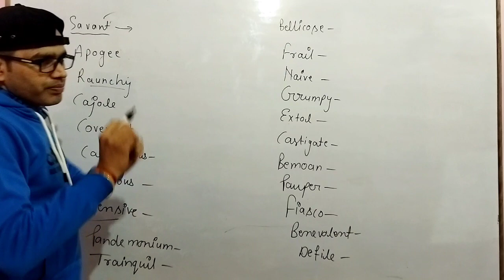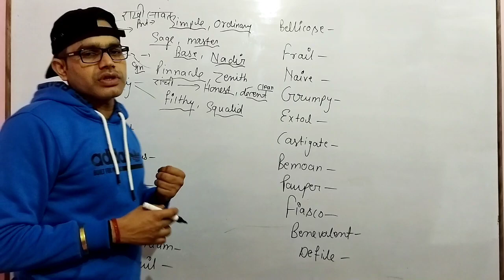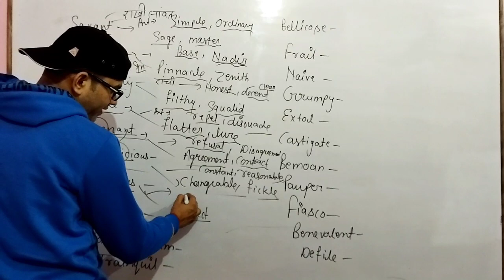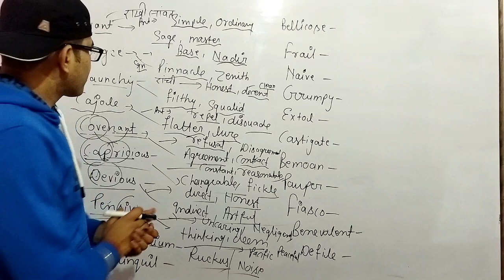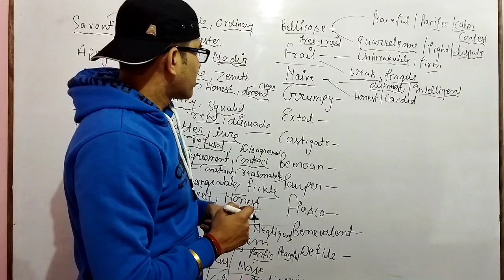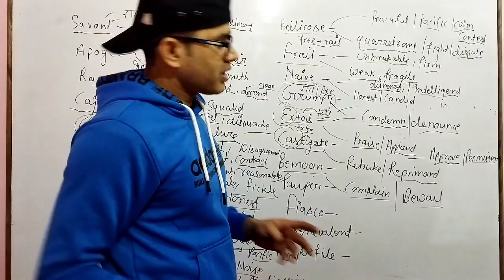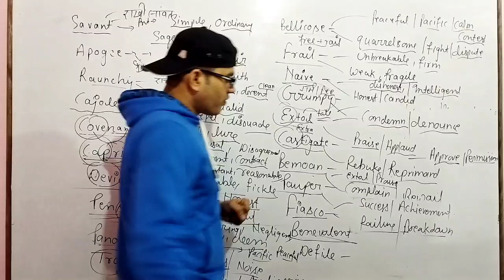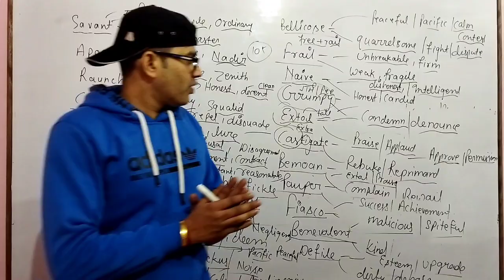VOCABULARY WITH TRICKS|COMPLETE CONCEPT|LECTURE|HIMANSHU SHUKLA SIR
VOCABULARY WITH TRICKS|VOCABULARY|COMPLETE CONCEPTS|SSC CGL |BANK PO|CHSL|NDA |CDS|AIRFORCE|AFCAT|OTHER STATE EXAMS|HIMANSHU SHUKLA SIR